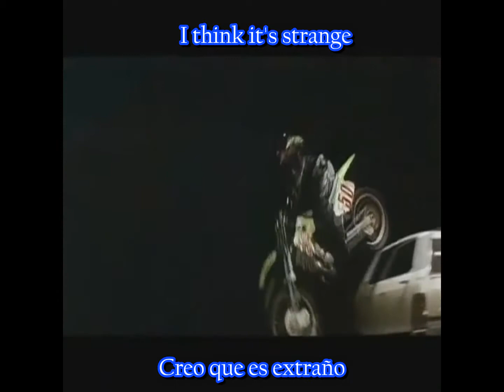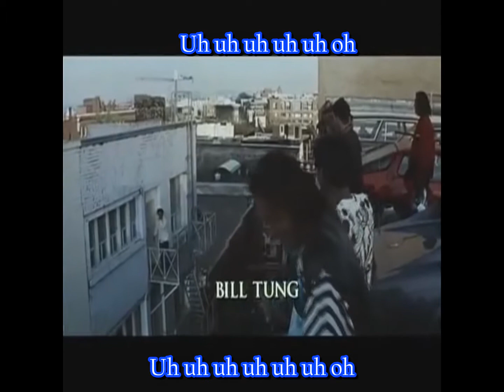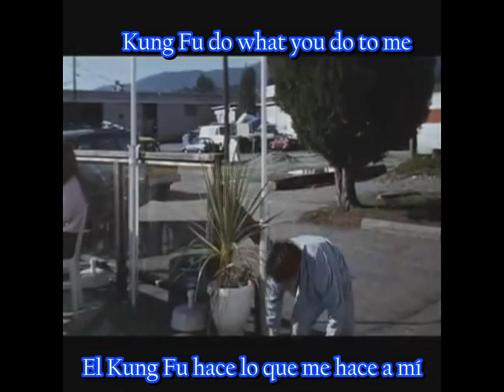Jackie Chan- Rumble in the Bronx - ending song subtitulada Ingles -Español